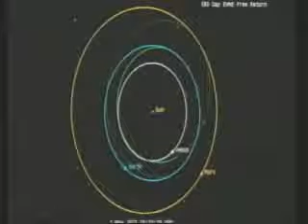s Flyby 2021, House Science Committee, 27, 2017 - The Best Documentary Ever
On  27, 2017, the House Committee on Science, Space and Technology held a hearing titled, s Flyby 2021: The First Deep Space Mission for the .

2318 Rayburn House Office Building Washington, D.C. 20515 |  27, 2017 10:00am to 12:00pm Opening Statements Full Committee Ranking Member Eddie .

On  27, 2017, the House Subcommittee on Space held a hearing titled, The Commercial Crew Program: Challenges and Opportunities. The purpose .

Congressman Dana Rohrabacher (R-CA) questions a panel of space and aerospace professionals about the feasibility of the s mission at a hearing on .